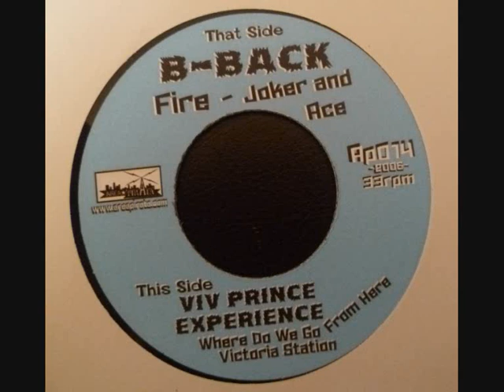The Viv Prince Experience - "Where Do We Go From Here" (2006)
Here is the lead track from our 7" single on Area Pirata Records, released in June 2006 and recorded in Caserta at Nicola Tranquillo's studio at the end of 2005. First time ever on Youtube! Enjoy the Psychedelic Revolution courtesy of the New Victorians themselves, The Viv Prince Experience.